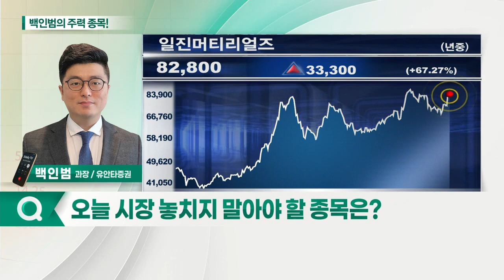PI첨단소재, 일진머티리얼즈, 세방전지, 파워로직스_백인범의 주력 종목 (20210914)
1. PI첨단소재(178920)
2. 일진머티리얼즈(020150)
3. 세방전지(004490)
4. 파워로직스(047310)

- 전 사업 부문 실적 성장 지속 전망
- PI필름 탑재량 증가에 수혜 기대
- 스마트폰·전기차 시장 성장 수혜 예상

- 높은 수익성·성장성 장기간 지속 기대
- 하반기에도 실적 성장세 지속 전망
- 2차전지 관련주 투심 긍정적 상황